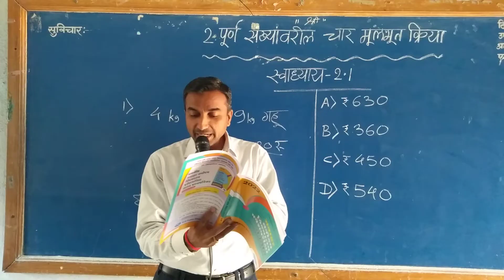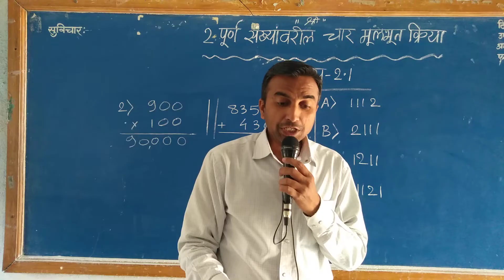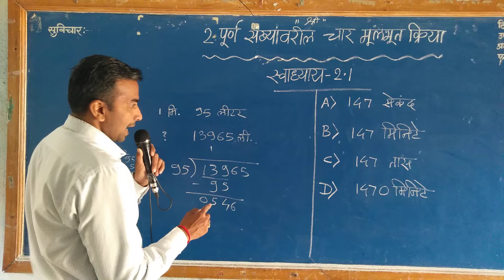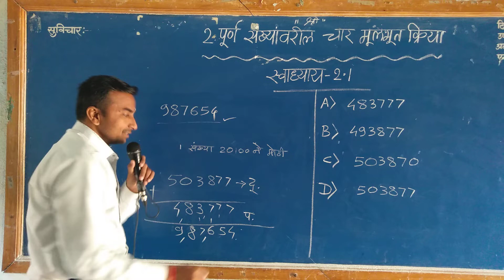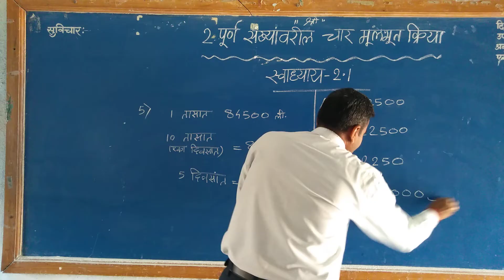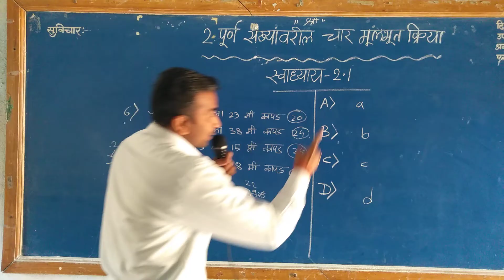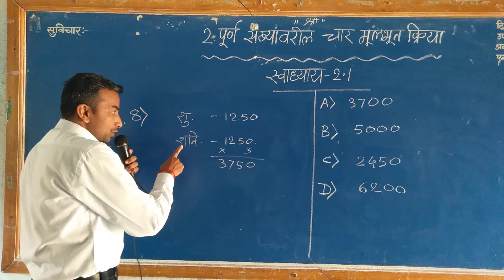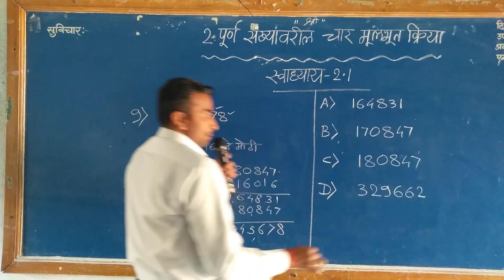🔠नवोदय गणित स्वाध्याय 2.1 Jawahar Navoday 5th Maths Exercise 2.1 प्रकरण-2 पूर्ण संख्यांवरील मूलभूत..